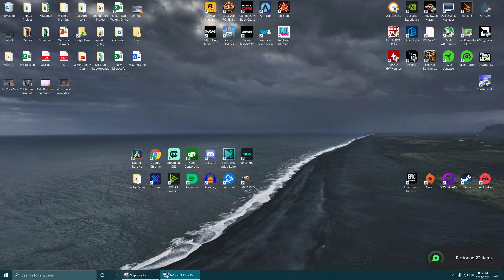YEETer Defies the Odds with Solo Duos Dub